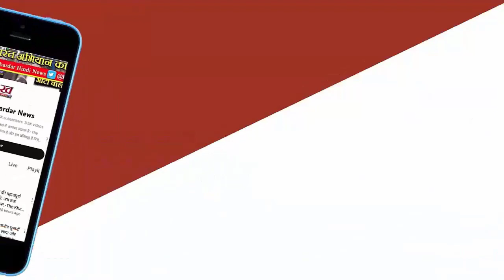LokSabhaElection 2024 : जुलूस,रैलियों से कुछ नहीं होगा, बूथस्तर पर काम करें JP Nadda | Narendra Modi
भाजपा क्लस्टर की समीक्षा बैठक में पार्टी के राष्ट्रीय अध्यक्ष नड्डा ने कार्यकर्ताओं को अति आत्मविश्वास से बचने को कहा।
प्रधानमंत्री नरेन्द्र मोदी प्रतिदिन 16 से 18 घंटे काम करते हैं। चुनाव प्रचार करते हैं।
महिला संगठनों की सदस्यों को मोर्चा से जोड़ने का काम करना है।